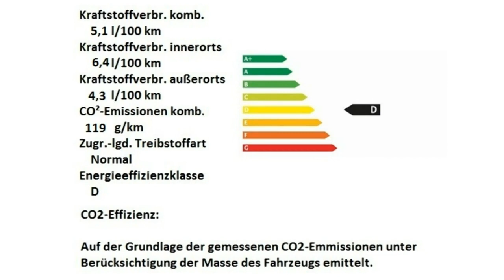500C 1 2 8V Lounge 0JA90205 Motor Village Berlin jetzt Stell.